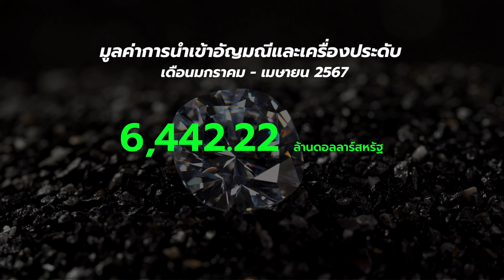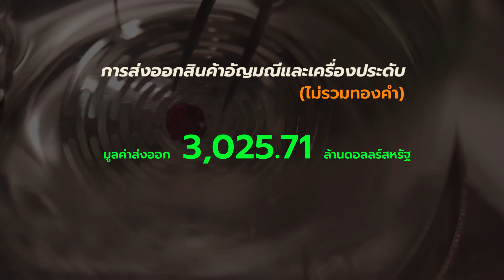สถานการณ์การนำเข้าส่งออกอัญมณีและเครื่องประดับ เดือนมกรา-เมษายน 67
พบกับ GIT อัพเดท กับการรายงานสถานการณ์การนำเข้าและส่งออกอัญมณีและเครื่องประดับไทย ทุกเดือนตลอดปี 2567

โปรดติดตามรายงานสถานการณ์การนำเข้าส่งออกอัญมณีและเครื่องประดับ
ครั้งถัดไปในเดือนกรกฎาคม 2567

สอบถามเพิ่มเติม: ศูนย์ข้อมูลอัญมณีและเครื่องประดับ หรือโทร ต่อ 441, 443